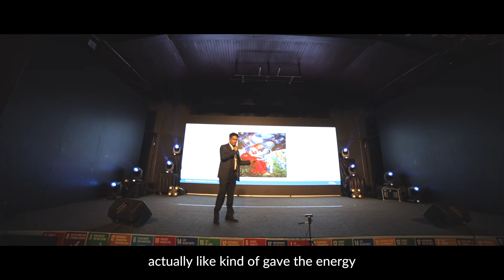IC 2020 Live - The Beginning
Taking you through a journey in time to discover the stories of previous ICs and how we came here at IC 2020 Live! - Welcome to IC 2020!

Creative Direction: Omar Díaz Saldaña
Edition: Jorge Alberto Fernandez